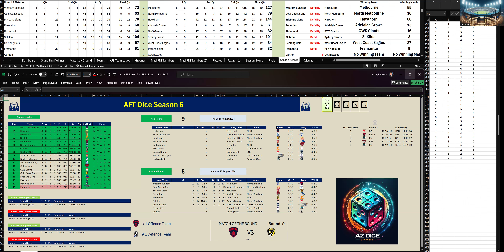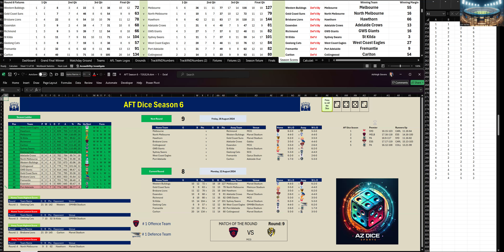AFT Dice Season 6 | Round 8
AFT Dice Season 6 - Round 8 Summary

Round 8
Monday, 12 August 2024
WB 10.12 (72) v MELB 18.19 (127) (MRVL)
GC  9.9 (63) v NM 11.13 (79) (MS)
BL 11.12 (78) v HAW 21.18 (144) (G)
ESS 10.8 (68) v ADEL 12.9 (81) (MRVL)
RICH 8.18 (66) v GWS 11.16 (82) (MCG)
STK 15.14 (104) v SYD 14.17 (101) (MRVL)
GEEL 8.9 (57) v WC  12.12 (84) (GMHBA)
FREM 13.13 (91) v PA 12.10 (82) (OS)
CARL 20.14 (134) v COLL 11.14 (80) (MRVL)

AFT Dice Season 6 - Round 8 Detailed Match Report
Western Bulldogs vs. Melbourne
Venue: Marvel Stadium
Final Score: Western Bulldogs 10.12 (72) defeated by Melbourne 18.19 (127)
Summary: Melbourne showcased their dominance from the second quarter onward, pulling ahead with a strong performance. Western Bulldogs struggled to keep pace as Melbourne's consistent scoring extended their lead to a final winning margin of 55 points.

Gold Coast Suns vs. North Melbourne
Venue: Metricon Stadium
Final Score: Gold Coast Suns 9.9 (63) defeated by North Melbourne 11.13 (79)
Summary: North Melbourne managed a solid comeback after a slow start, gradually overtaking the Gold Coast Suns. A strong final quarter ensured a 16-point victory for North Melbourne, reflecting their resilience and strategic adjustments.

Brisbane Lions vs. Hawthorn
Venue: Gabba
Final Score: Brisbane Lions 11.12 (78) defeated by Hawthorn 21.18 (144)
Summary: Hawthorn dominated the match with a commanding performance, particularly in the third quarter where they widened the gap significantly. Brisbane Lions were unable to match Hawthorn’s intensity, resulting in a hefty 66-point defeat.

Essendon vs. Adelaide Crows
Venue: Marvel Stadium
Final Score: Essendon 10.8 (68) defeated by Adelaide Crows 12.9 (81)
Summary: Adelaide Crows maintained a steady lead throughout the match. Essendon put up a fight, especially in the final quarter, but couldn’t overcome the consistent pressure from the Crows, who secured a 13-point win.

Richmond vs. GWS Giants
Venue: MCG
Final Score: Richmond 8.18 (66) defeated by GWS Giants 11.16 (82)
Summary: In a tightly contested game, GWS Giants managed to stay ahead, capitalizing on Richmond's missed opportunities. The Giants’ accurate kicking in crucial moments led them to a 16-point victory.

St Kilda vs. Sydney Swans
Venue: Marvel Stadium
Final Score: St Kilda 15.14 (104) defeated Sydney Swans 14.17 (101)
Summary: This match was a nail-biter, with St Kilda managing to edge out Sydney Swans by just 3 points. Both teams battled fiercely, but St Kilda's ability to hold on to their slight lead in the final moments secured their victory.

Geelong Cats vs. West Coast Eagles
Venue: GMHBA Stadium
Final Score: Geelong Cats 8.9 (57) defeated by West Coast Eagles 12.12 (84)
Summary: West Coast Eagles displayed superior strategy and execution, especially in the second half. Geelong Cats were unable to mount a comeback, resulting in a 27-point loss.

Fremantle vs. Port Adelaide
Venue: Optus Stadium
Final Score: Fremantle 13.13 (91) defeated Port Adelaide 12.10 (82)
Summary: Fremantle held a consistent lead throughout the game, managing to fend off Port Adelaide’s challenges. A focused final quarter helped Fremantle secure a 9-point victory.

Carlton vs. Collingwood
Venue: Marvel Stadium
Final Score: Carlton 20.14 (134) defeated Collingwood 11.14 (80)
Summary: Carlton dominated from the start, building a substantial lead by halftime. Collingwood struggled to close the gap, and Carlton’s relentless pressure resulted in a comprehensive 54-point victory.

Summary of Outcomes:
Melbourne defeated Western Bulldogs by 55 points
North Melbourne defeated Gold Coast Suns by 16 points
Hawthorn defeated Brisbane Lions by 66 points
Adelaide Crows defeated Essendon by 13 points
GWS Giants defeated Richmond by 16 points
St Kilda defeated Sydney Swans by 3 points
West Coast Eagles defeated Geelong Cats by 27 points
Fremantle defeated Port Adelaide by 9 points
Carlton defeated Collingwood by 54 points
These results reflect the dynamic nature of the competition, with several closely fought matches and some decisive victories, indicating the varying form and strategies employed by the teams.